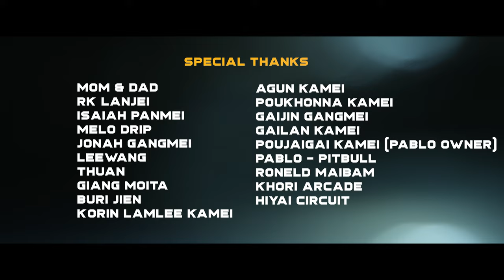Meelai Kuzuri × Damvo - The Most Hated ( Official Music Video) [4K]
Artists

                    Special thanks :
Mom & Dad
Isiaah Panmei
Giang Moita
Rk Lanjei
Genevieve Ruangmei
Thuan
Leewang
Agun Kamei
Poukhonna Kamei
Gailan Kamei
Gaijin Gangmei
Jonah Ganmei
Melo Drip
Buri Jien Lanmei
Korin Lamlee Kamei
Poujaigai Kamei (Pablo Owner)
Roneld Maibam
Cindy Inka
Khori Arcade
Hiyai Circuit